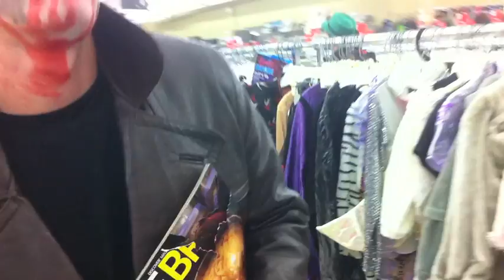Zombie Crawl Brantford - Value Village 2012